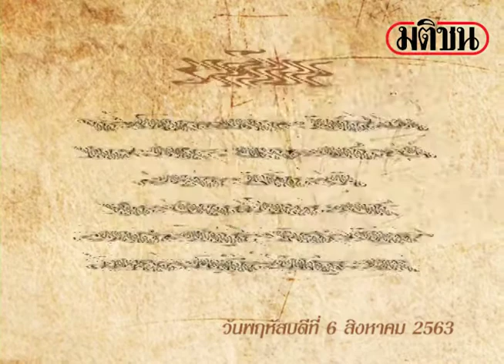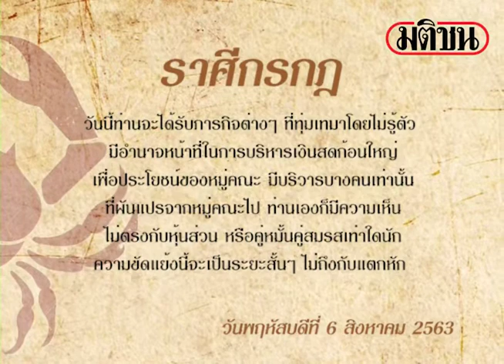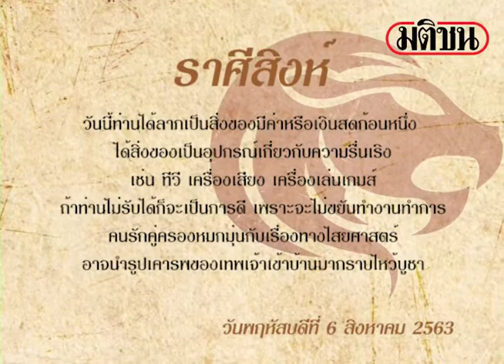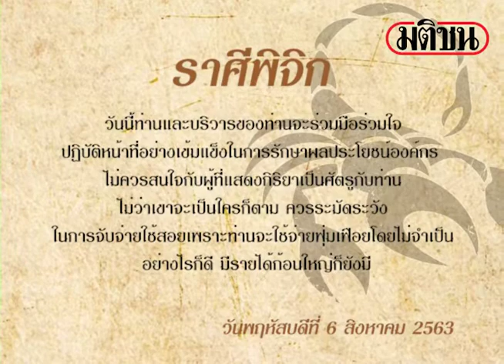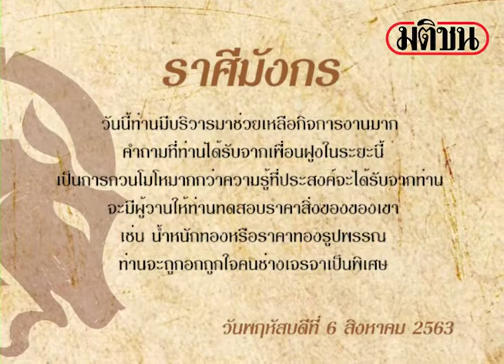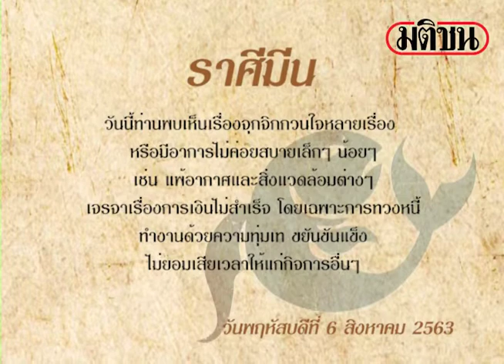ดาวกับดวง ประจำวันพฤหัสบดีที่ 6 สิงหาคม 2563 : โดย พิมพ์พรร